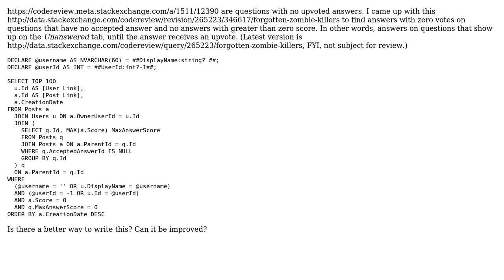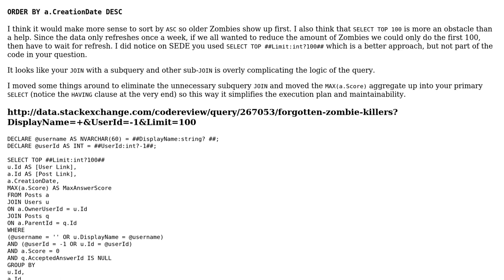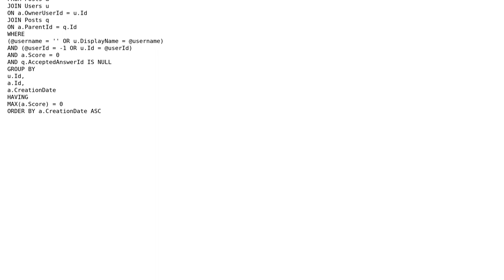Code Review: Forgotten zombie killers (2 Solutions!!)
Code Review: Forgotten zombie killers

With thanks & praise to God, and with thanks to the many people who have made this project possible! | Content (except music & images) licensed under CC BY-SA | Music | Images & others | With thanks to user Vogel612 user Phrancis user janos and the Stack Exchange Network Trademarks are property of their respective owners. You are responsible for your own actions.